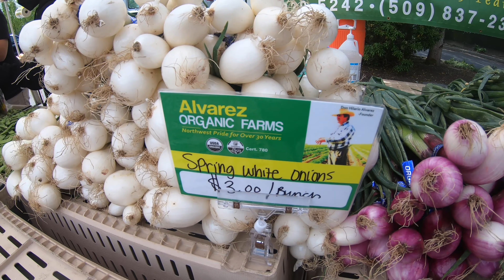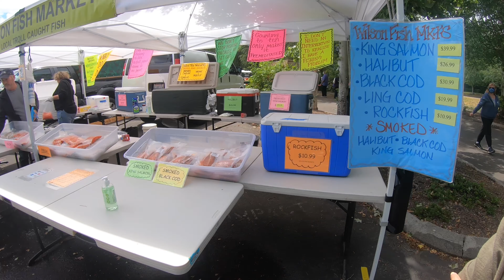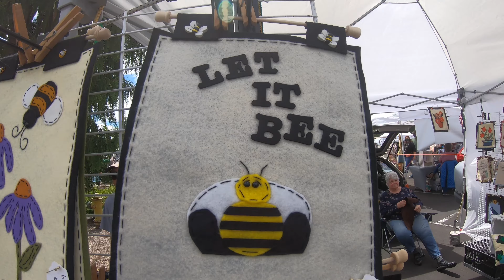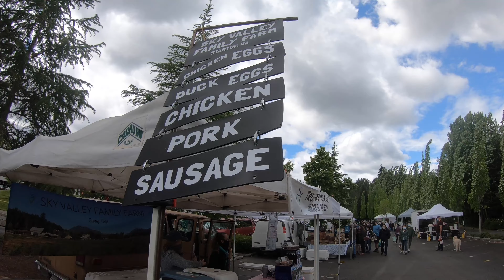🇺🇸 พาเดินตลาดนัดอเมริกาขายทุกอย่างจร้า 🇺🇸 IROMDER